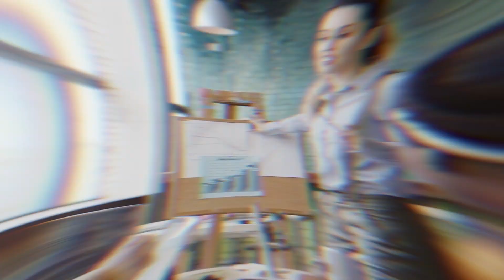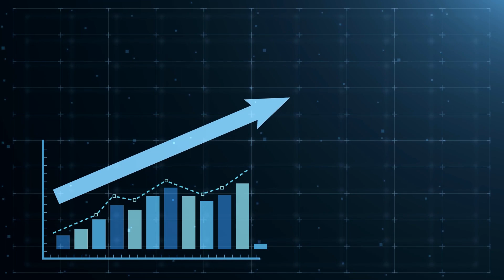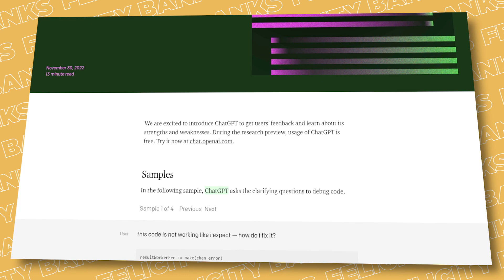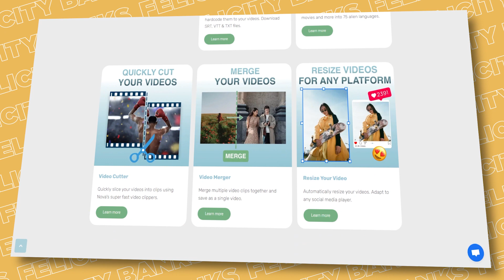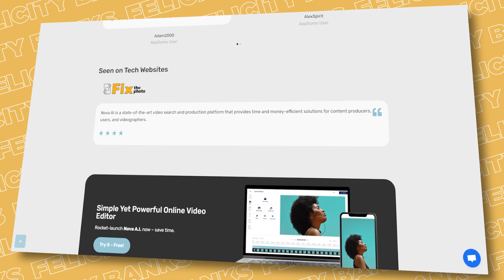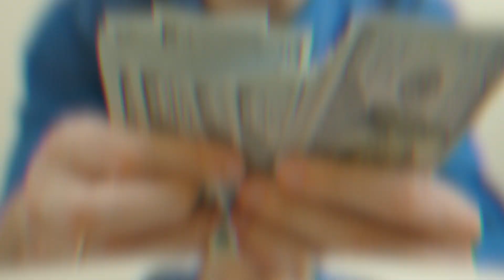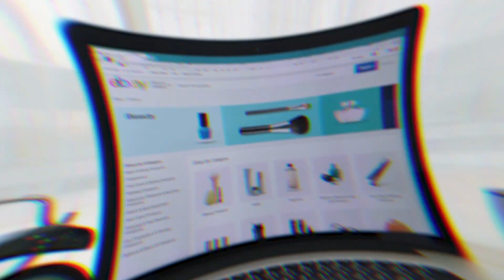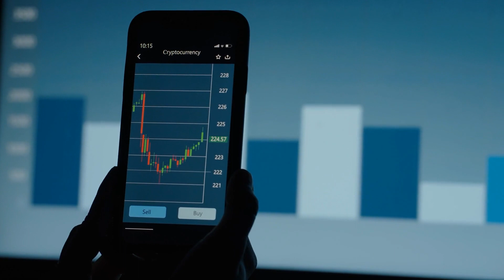Turn $18 into $900 Daily: ChatGPT Side Hustles | Make Money Online: 6 Ways to Earn with AI!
Are you ready to unlock your earning potential and earn $900 per day?

On this eye-opening video, we discovered six lucrative AI side hustles that can help you achieve passive income.  From content creation to scriptwriting and dropshipping, these opportunities require minimal investment and no prior experience.

Join us as we explore the innovative capabilities of ChatGPT and how it can empower you to start your own online successful business. Turn $18 into $900 daily.

Watch now!

Hello and Welcome to Felicity Banks, the channel where we teach you how to Make Money Online, Work From Home, New Crypto Tactics, Best Crypto To Buy Now, Decentralized Finance Crypto Trading, and how to generate Extra Passive Income Online by Staking Crypto Coins.

My goal is to show you how To make money online and earn money online with cryptocurrencies and decentralized finance.

There are no guarantees that you’ll receive the same results or any results at all. Your level of success in attaining the results claimed on this channel will require hard work, experience, and knowledge. You should always do your own research before making any investments. We have taken reasonable steps to ensure that the information on this video is accurate. Still, we cannot represent that the website(s) mentioned in this video are free from errors.